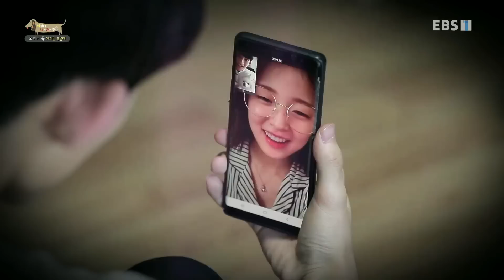세상에 나쁜 개는 없다 - 오 마이 독 아리는 우울해_#001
공식 홈페이지 오 마이 독 아리는 우울해,

세나개 아이돌 등장! 완전체로 돌아온 대세 걸그룹 오마이걸 막내 아린이 떴다! 아린의 반려견은 사랑둥이 아...리앓이 중 하지만 지금까지 이런 강아지는 없었다! 세나개 역대급 무기력 견! 어떤 장난에도 무관심한 아리.